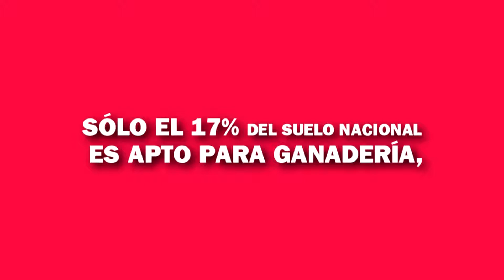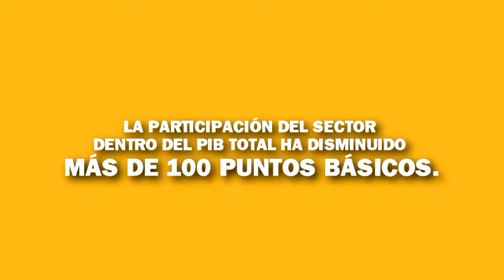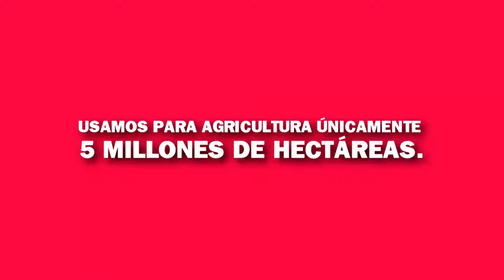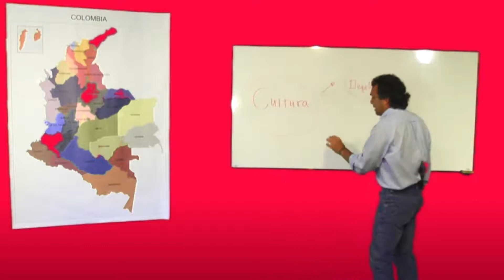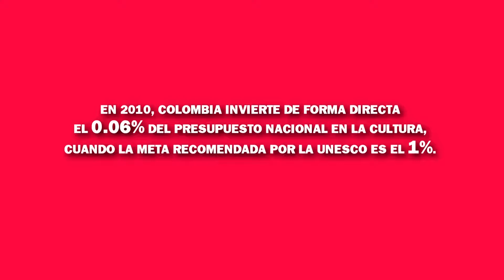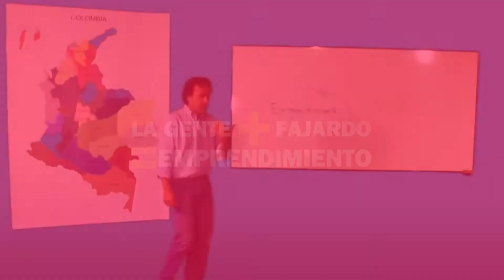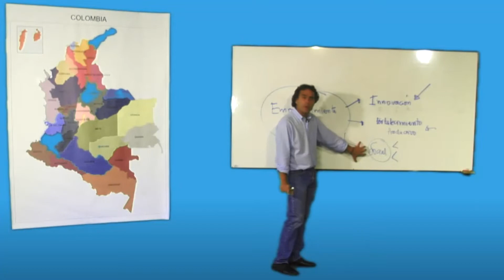La propuesta de Sergio Fajardo: Nuestro compromiso con Colombia - Parte 2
Conoce en video nuestra apuesta por Colombia: Por una Colombia con oportunidades.

En esta segunda parte encuentras lo más importante frente a los siguientes temas: Campo, Cultura, Política Productiva y Emprendimiento.

"Le estamos planteando al país una propuesta distinta a la que le están ofreciendo. Lo que estamos haciendo no es para sumar, sino para multiplicar"